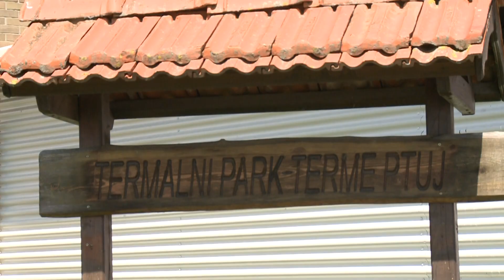HNTV u gostima: Mario Cvitanović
Priča o hrvatskom nogometnom treneru Mariju Cvitanoviću.